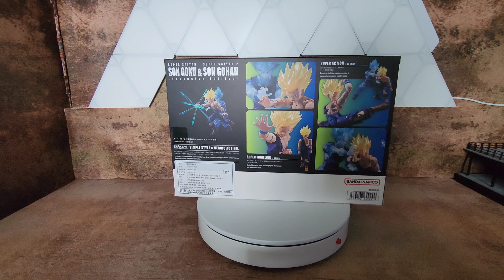S.H.Figuarts SHF Son Goku & Son Gohan Exclusive Edition 悟飯父子 陸版 Unboxing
呢個視頻最後一幕相信好多龍珠迷都會畢生難忘, 個人覺得係成套龍珠最精彩既場口。因為見到新版杜拉格斯入手後要搵啲人陪佢, 點知就比我發現左視頻尾段既成村人, 真係唔收唔得, 尤其係悟飯父子, 好彩趕得切買。